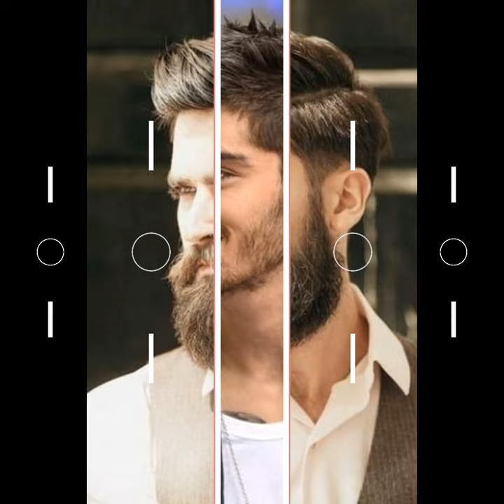Long Beard Styles 2021|| Beard Styles For Men || Short Beard Styles || Best Long Beard Styles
Long Beard Styles for men
men's long beard styles
best long beard styles for men
men's beard